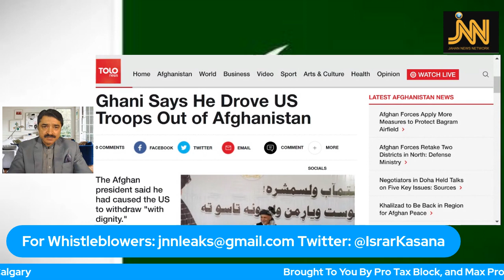Joke Of The Year: Ashraf Ghani Says He Drove US Out Of Afghanistan | Israr Kasana | JNN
Afghan Pilots Should Not Be Targeted, Blanket Amnesty Should Be Announced In Afghanistan